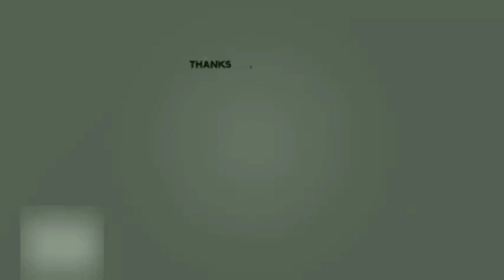मैं कोरोना की मौसी हूं 🤭😲। वैक्सीन कॉमेडी। Sunil Shetty। Ajay Devgan। funny comedy video 😂। Kuldeep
!! Copyright !!

Hastag

Your Queries.

Sk Sujit
Ak Akash
Atul Sharma vinse
Funny Bande
Rdx Mixar
Kuldeep rahi gp

My Name. Kuldeep Rahi 🙏🏼

From. Prayagraj Up